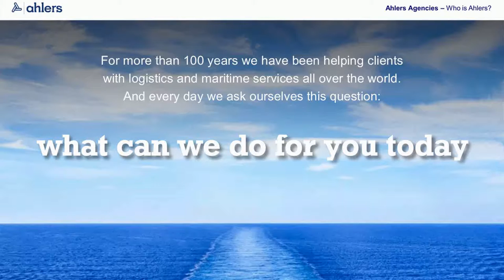M/V BF Caloosa loading steel products in Antwerp - November/December 2016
Produced for Ahlers Agencies.